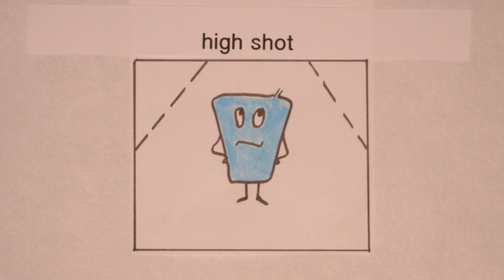Screen Innovation Filmmaking Tips by Keyinde Ajayi